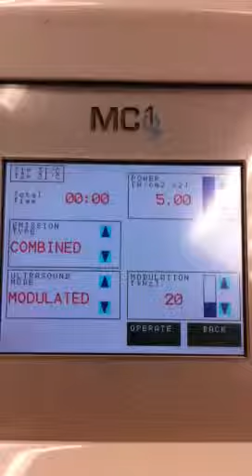Body Contouring by Dr Garcia with MC1 in Miami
Dr Onelio Garcia, Board Certified Plastic Surgeon in Coral Gables, Florida speaks on the revolutionary MC1 sold by Sound Surgical Technologies, makers of the VASER Ultrasound System. See this what he says about this effective, painfree new technology for men and women.